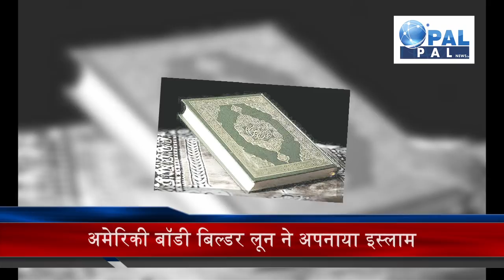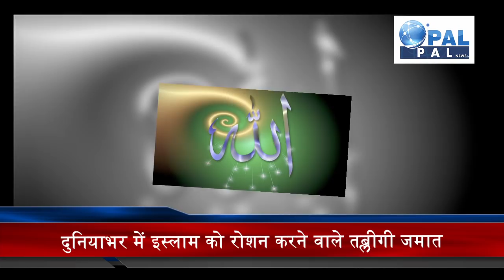इन दिग्गज अभिनेताओं ने अपनाया इस्लाम,जरूर देखें इस्लाम की ताकत की मिसाल